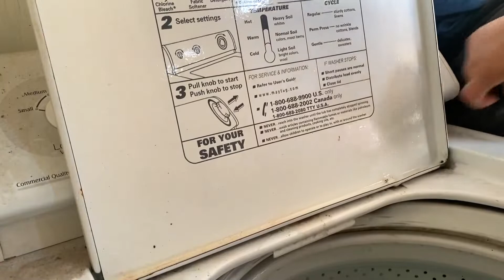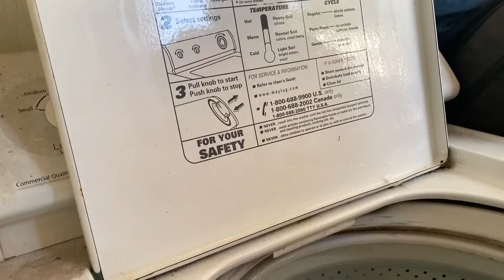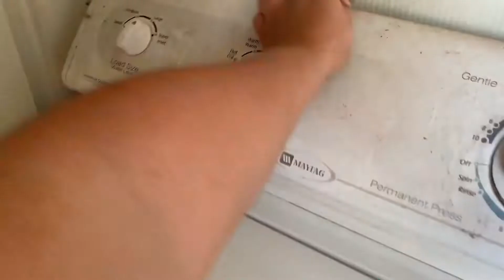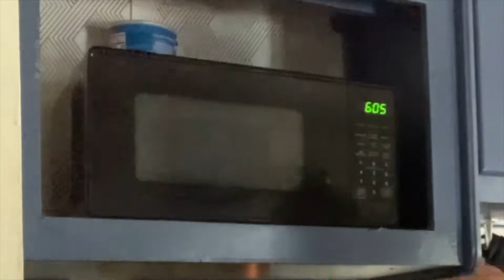SUMMER 2022 Full Day of Cleaning/Organizing After Father's Day | Kitchen | Washer | Tiny House